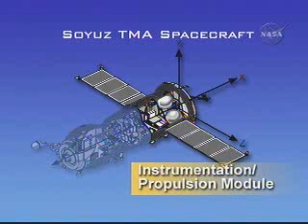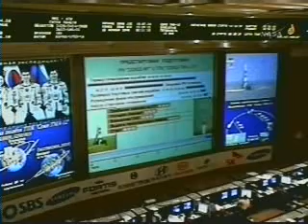Soyuz Launch Coverage: 5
Expedition 17 / Soyuz TMA-12:
April 8,2008
Coverage from Baikonur, Kazakhstan